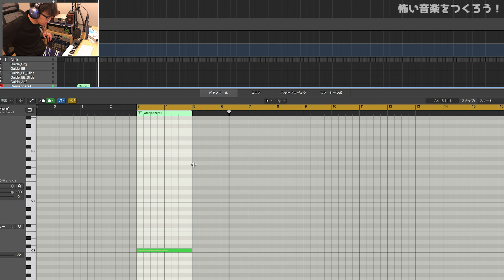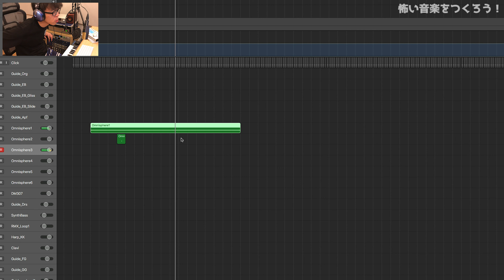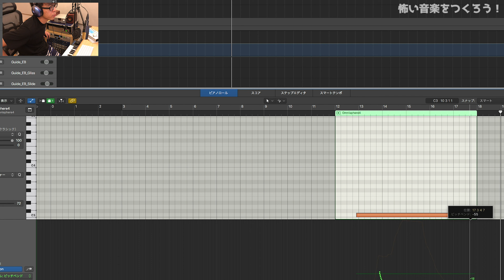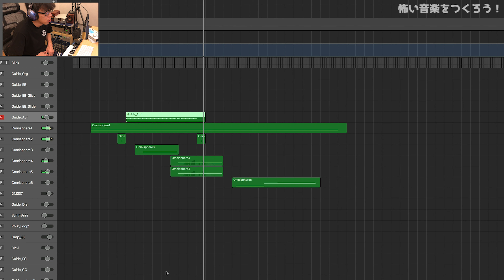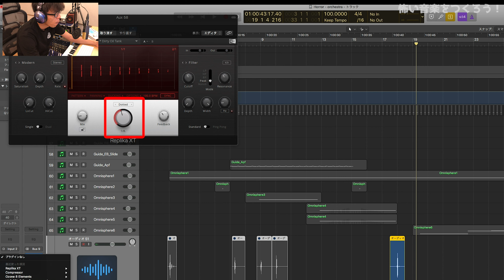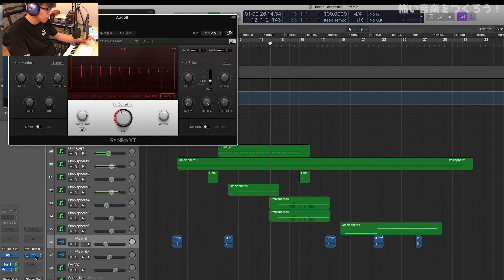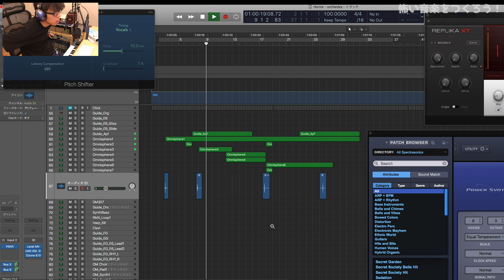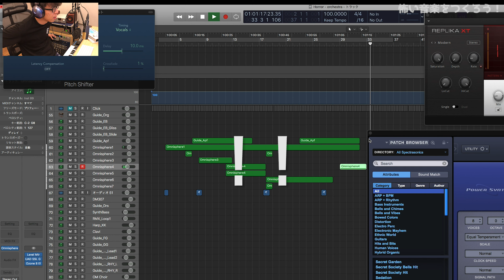怖い音楽のつくりかた【ホラー】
今回使用した音源はこちら！

¥39,167(税抜)
(¥43,083 税込)